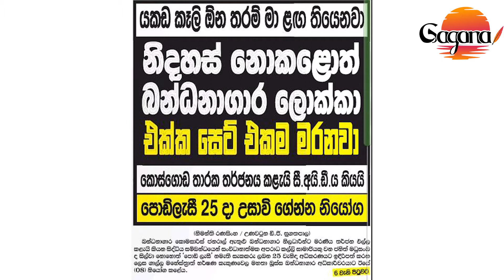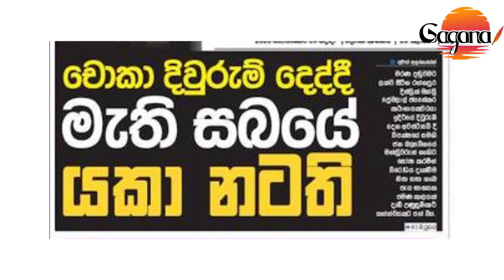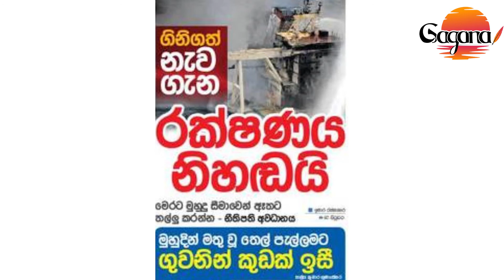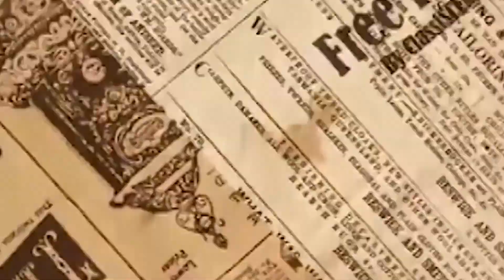කාන්තාවක් සිවිලිම කඩාගෙන බන්ධනාගාරයේ තාප්පයෙන් පැන්න හැටි.